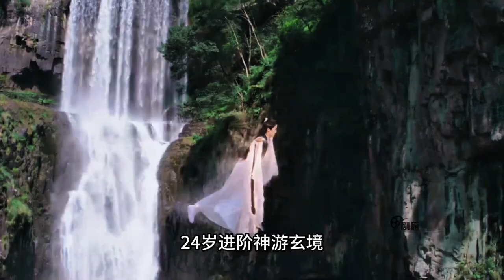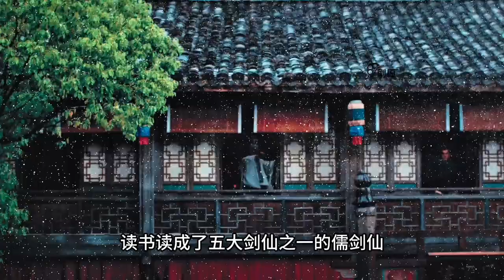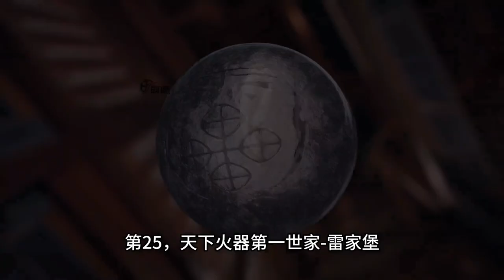《少年白马醉春风》中的32个“天下第一”